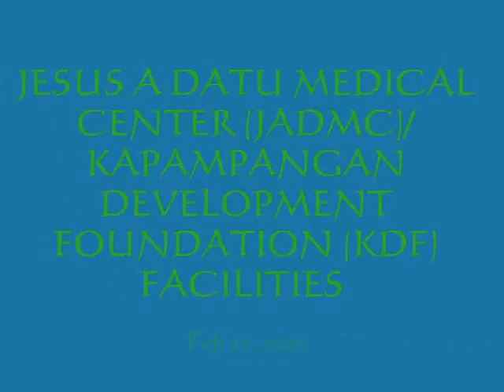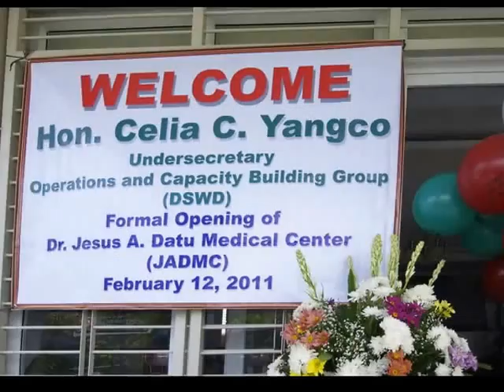KDF-JADMC Facilities.wmv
The Jesus A. Datu Medical Center (JADMC) was built by the family of the late Dr. Jesus A. Datu as a memorial for their father. It was the wish of the late  Dr. Jesus A. Datu for his family to build a hospital to be dedicated to the poor families of Pampanga.

The Love for Life Foundation (LFLF), a non-profit US based NGO registered as 501©3 organization as featured is the owner of the JADMC building. LFLF is composed of the family of the late Dr. Jesus A. Datu, local doctors and US based volunteers who give funds and resources for JADMC programs. The Datu Angeles David Memorial Foundation Inc.(DADMFI), on the other hand, owns the land where JADMC was built. DADMFI is composed of the Datu, Angeles and David clans of Pampanga, and are relatives of the family of the late Dr. Jesus A. Datu. LFL and DADMFI have signed a Memorandum of Agreement (MOA) in November 2010 giving KDF the right to operate the JADMC.

The JADMC is the main vehicle of KDF in implementing its Health  programs as part of its HELP (Health, Education, Livelihood for Pampanga) program.

/e.joyce